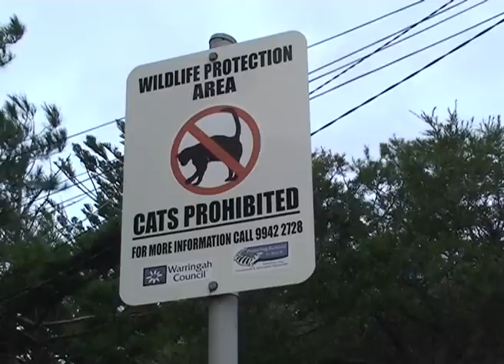Morgan "Cats Prohibited" 2008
Me and jazz relax near a lookout that cats are prohibited to enter.